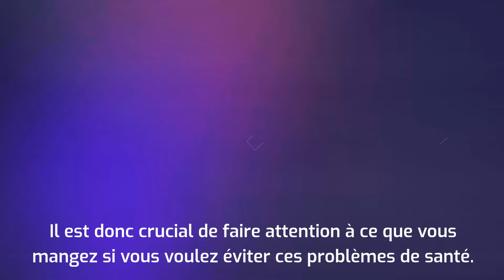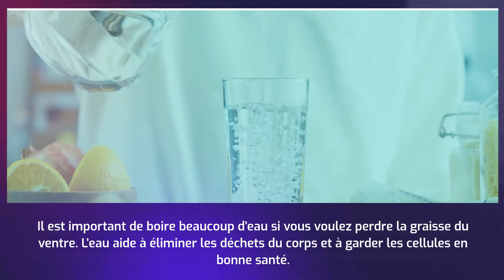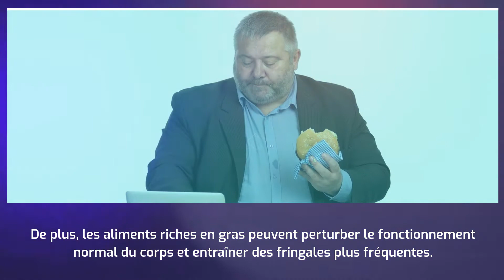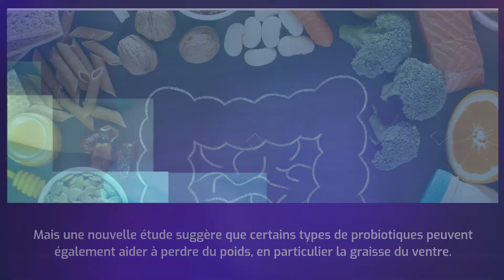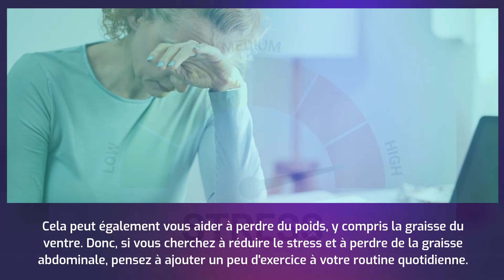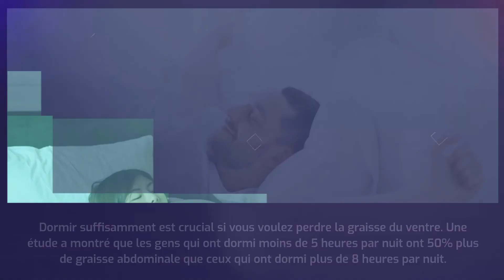VOICI 10 FAÇON DE PERDRE DU VENTRE RAPIDEMENT